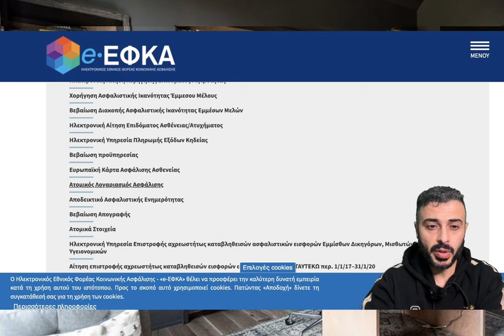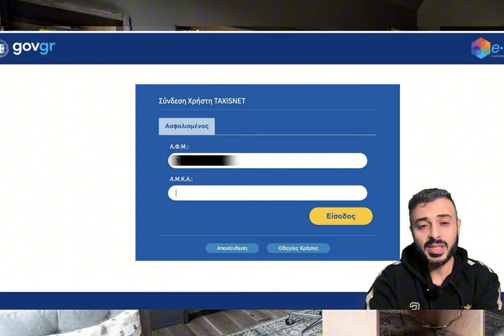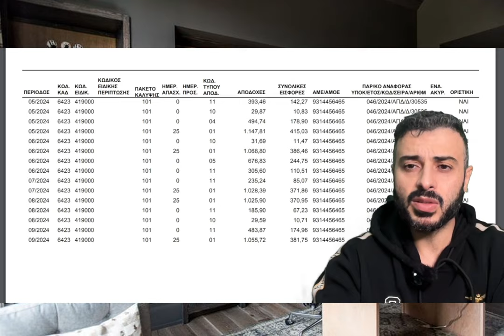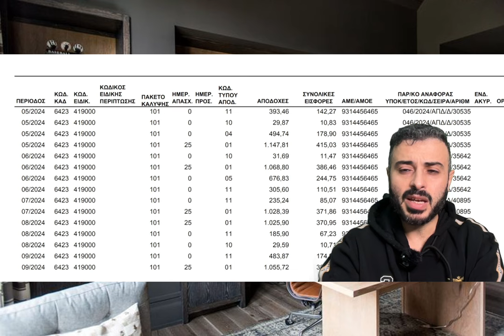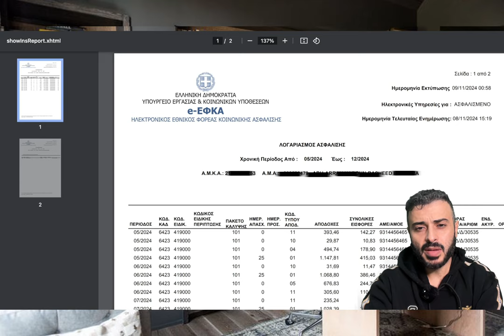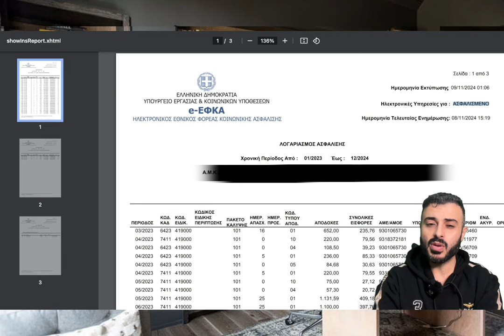كيف تتأكد من تأميناتك؟ فحص Anisima بخطوات بسيطة!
في هذه الحلقة، نوضح كيفية التحقق من دفع صاحب العمل لمساهمات التأمين الشهري "Anisima" في اليونان. سنستعرض الخطوات اللازمة لدخول الموقع الرسمي، ونتعرف على طريقة الوصول للسجل الشخصي وفحص تفاصيل الاشتراكات. من خلال هذا الدليل، يمكنك الاطمئنان إلى حقوقك التأمينية بخطوات عملية وسهلة.

الكلمات المفتاحية وهاشتاجات